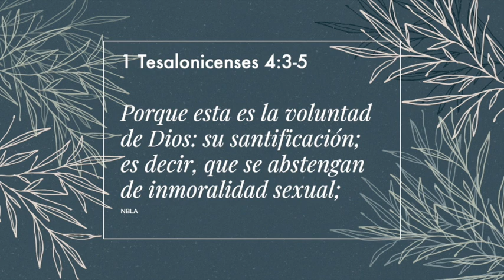Sean puras | Perla Montes, Annamarie Sauter, Nicole Forgette y Yamell Jaramillo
La pureza es un tema que nos incluye a todas, casadas y solteras, No importa qué tan espiritual seas. No importa qué tan madura seas. No importa cuánto tiempo tienes caminando con Dios el mandato es igual para todos. En este programa de Arraigadas estaremos conversando sobre el tema de la pureza y la importancia que tiene para nuestras vidas.